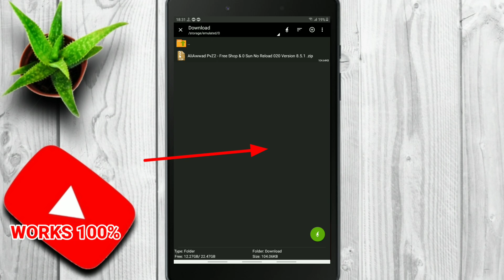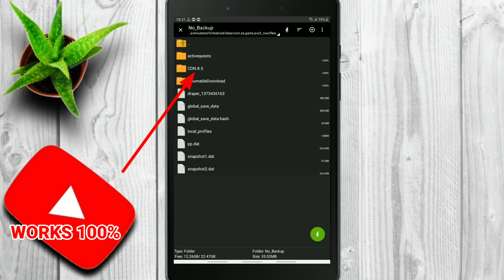plants vs zombies 2 mod free shop and mod mastery 200 plants | pvz 2 gameplay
BEST Plants vs Zombies 2 Channel On Youtube !!

3 Things You Should know about 👇

🔴 if This Video Reach *300 Likes* We will Do Another Video with All New Plants !!

✔ MediaFire Link

https